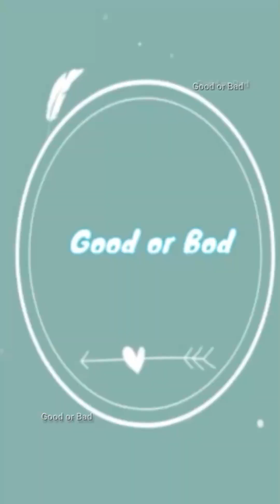What's so lovely little baby monkey Leo so poor baby!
Welcome to iGood or Bad Channel! We're glade to see here and enjoyed our film and animations, Our Youtube channel will upload about filma or animations videos, and kids toys clay videos. Especially we will create any amazing videos from clay for kids enjoyed with an English music and songs, and Baby or Kids learn color as well!